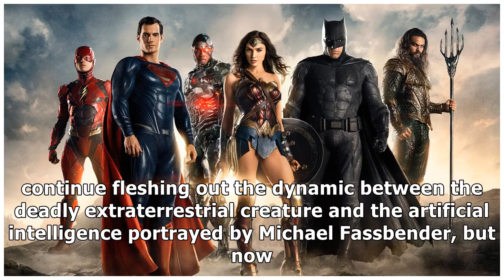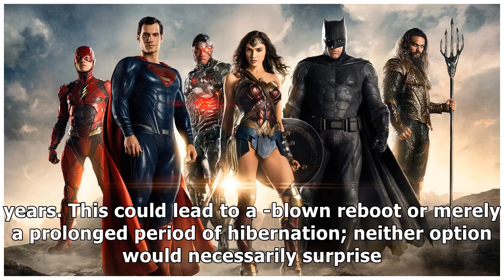Has The Alien Covenant Sequel Been Canceled?